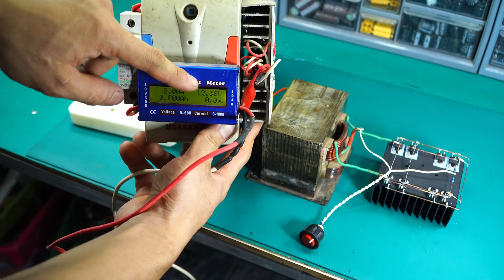inverter, 12v to 220v, 80n70, Creative prodigy #195